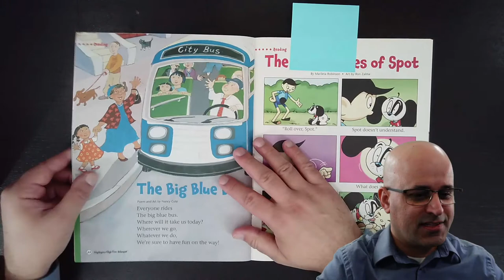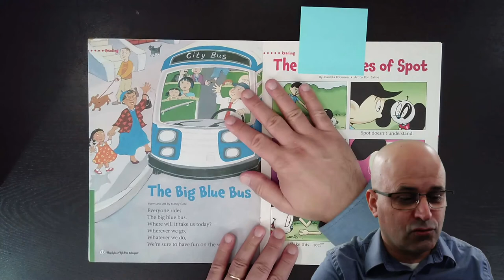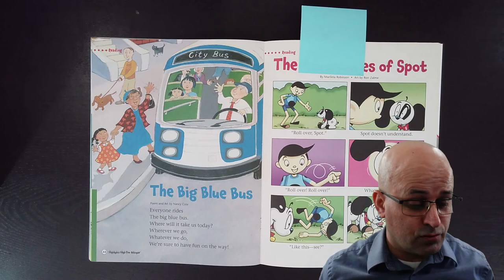The Big Blue Bus